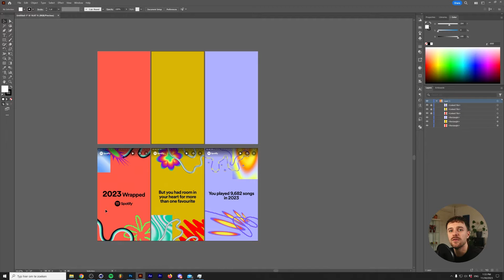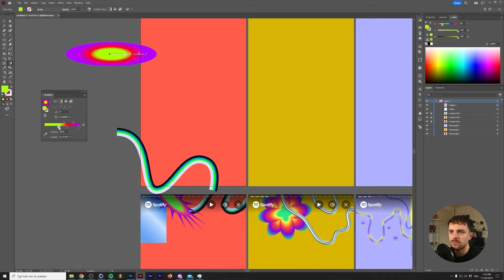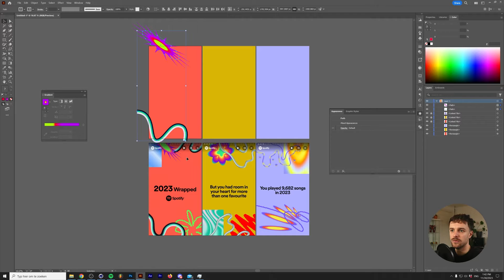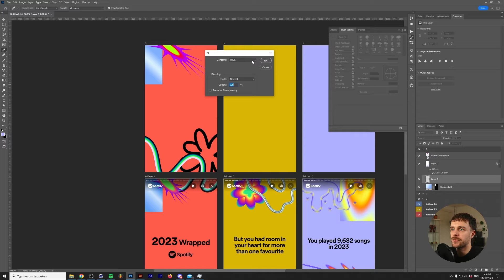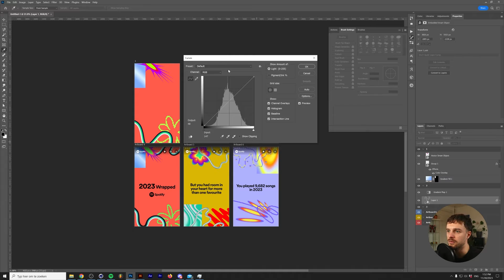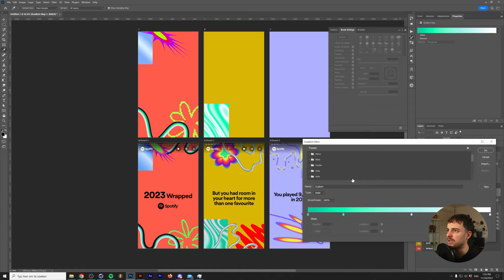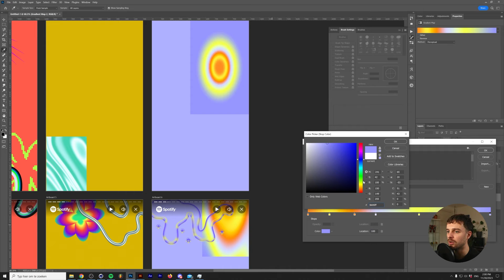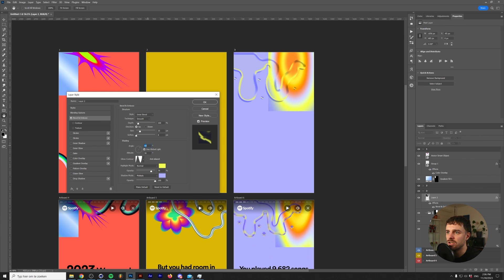How to design the Spotify Wrapped 2023 layout!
Today I'm showing you a few techniques in Adobe Photoshop and Illustrator to design the Spotify Wrapped 2023 elements.

00:00 Intro
00:45 Metallic Stroke
02:15 Explosion gradient
04:11 Gradient Rectangle
04:55 Pixellised Flowers & Doodles
09:22 Abstract Gradients
13:37 More Abstract Gradients
16:56 Invisible Chrome Liquid
18:06 Outro

Dreadlabs is a creative hub where I share tutorials about music production, graphic design, fashion and other creative practices.

❤️ Follow Dreadlabs:
🤝 Connect with other creatives in our community:
🖥️ My gear*:
USB Hub
Drawing Tablet
Tourbox (Video editing Controller)
Audio Interface